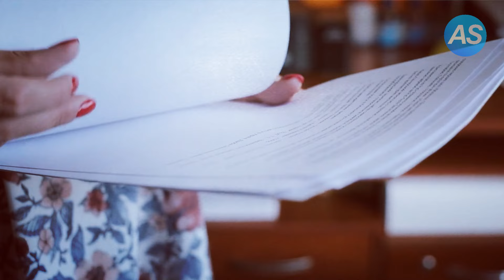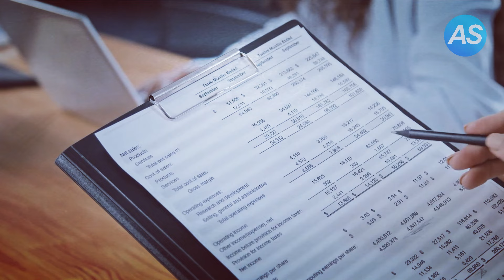Alleinerziehende Mutter nimmt Mädchen auf, Nachbars Überwachungsvideo löst Polizeieinsatz aus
In diesem bewegenden Video erzählen wir die außergewöhnliche Geschichte einer alleinerziehenden Mutter, die beschließt, einem verwaisten Mädchen ein neues Zuhause zu geben. Ihre inspirierende Reise nimmt jedoch eine unerwartete Wendung, als ein aufmerksamer Nachbar mysteriöse Aktivitäten auf seinem Überwachungsvideo entdeckt und sofort 911 anruft. Tauche ein in eine Geschichte voller Emotionen, Herausforderungen und der unerschütterlichen Kraft der Liebe und des Mitgefühls. Erfahre, wie dieser Vorfall die Gemeinschaft zusammenbringt und ein starkes Zeugnis der Menschlichkeit in der heutigen Welt darstellt.